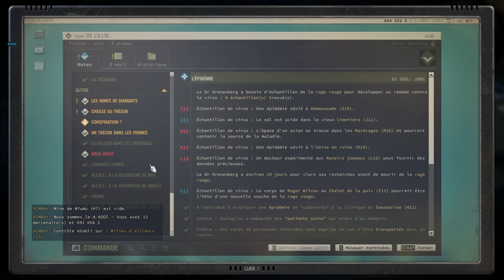1er échantillon de la rage rouge - Jagged Alliance 3 - ép 62 - FR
Aujourd'hui on commence une aventure sur Jagged Alliance 3, un jeu de combat tactique au tour par tour dans lequel on va gérer son escouade de mercenaire afin de libérer Grand-Chien qui sombre dans le chaos après la disparition du président élu et la prise de pouvoir des paramilitaires de la Légion.

Je vous remercie d’avoir regardé cette vidéo. Si vous voulez m'encourager à continuer ou si cela vous a plu, vous pouvez me filer un coup de pouce bleu ou partager la vidéo. Merci :) .